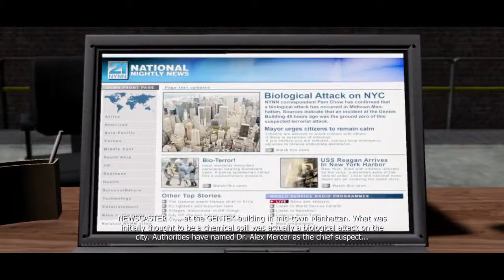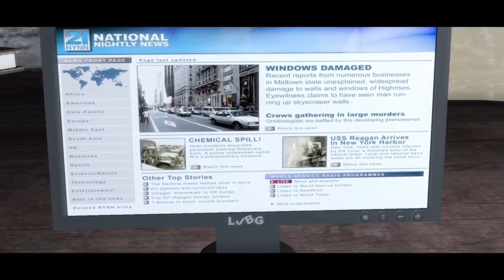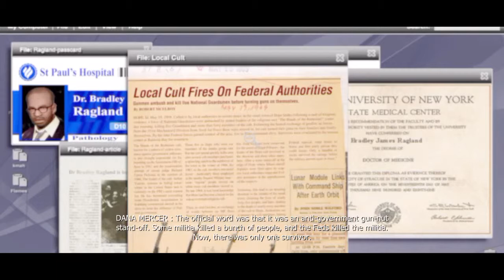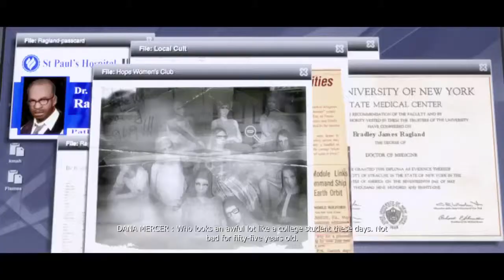Prototype PS4 - Part 4